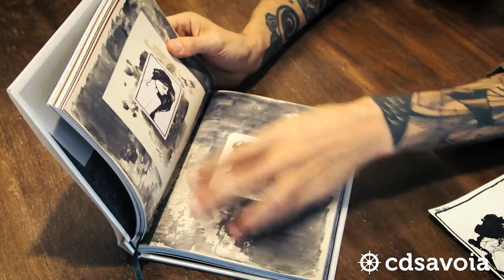Brandon Boyd on CDSavoia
Born February 15, 1976, Brandon Boyd grew up in Calabasas, California. In 1991 he began singing and writing song lyrics with high school friends in what would become the multi-platinum selling and internationally recognized rock band, Incubus. In 2011 the band released their seventh studio album entitled 'If Not Now, When?' and toured all of South America together as recently as December of last year. Brandon's life is one characterized by creativity and self-expression, and though best known as a musician he is also a visual artist for whom art has played a consistent and powerful role throughout his life. He is the author of three books combining his artwork, photography and creative writing: White Fluffy Clouds (2003), From the Murks of the Sultry Abyss (2007), and his most recent publication, So The Echo, released last September (2013). So The Echo visually weaves the past five years in which Brandon honed his craft, participated in an increasing number of group & solo art shows, and used his art as a tool for activism partnering with brands such as TOMS Shoes and Hurley. In the Spring of 2011, he created a massive mural at the Hurley )( Space Gallery and a series of original t-shirt designs in an effort to raise awareness about single use plastics and their harmful effects on the ocean. Parts of the mural and project have since traveled to LACMA, the city of Cape Town, and to The Museum of Monterey where Brandon appeared to speak about art as a tool for activism. Increasingly aware of the power of public speaking, last year Brandon also participated in Chicago Ideas Week where he spoke amongst outstanding panelists about finding inspiration, innovation and his creative process. A firm believer in the opportunity to "give back", Brandon is involved with many organizations and charitable causes, and in 2003 along with his Incubus band mates, founded the 501(c)(3) non-profit organization, 'The Make Yourself Foundation', which has raised over 1.4 million dollars for various philanthropic causes both locally and globally. Brandon, who is in a constant state of creation, released his second solo album Sons of The Sea in September and lived up to what The Hollywood Reporter referred to as a 'creatively abundant year' in 2013. The project, which is a collaboration between he and acclaimed producer Brendan O'Brien, has been met with praise and the band toured several major US cities in January and February. In March traveled to Europe to participate in Grafik 14, a cutting edge art exhibition in Zurich, Switzerland and also held 'So The Echo' signings and book talks in Paris and London.